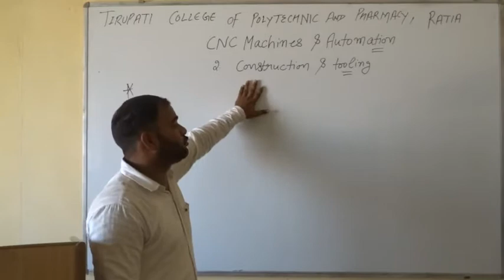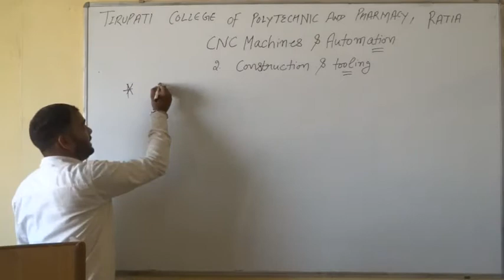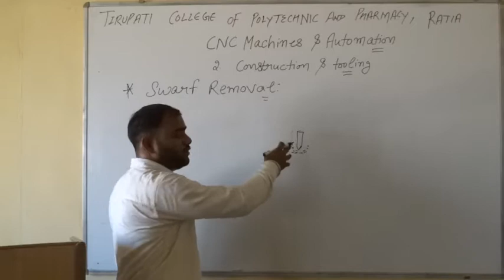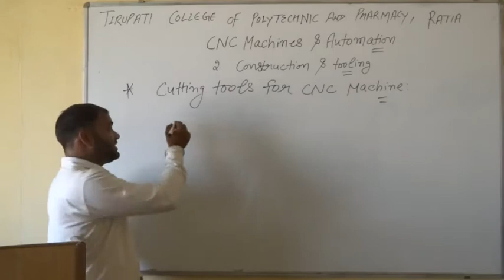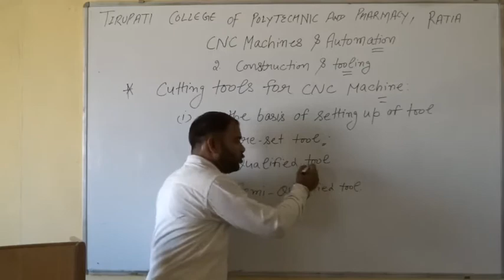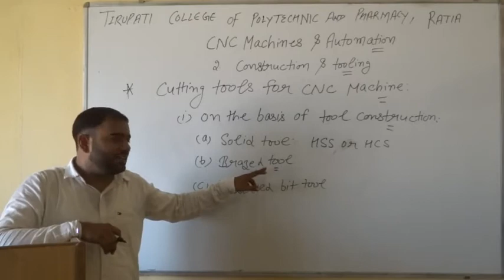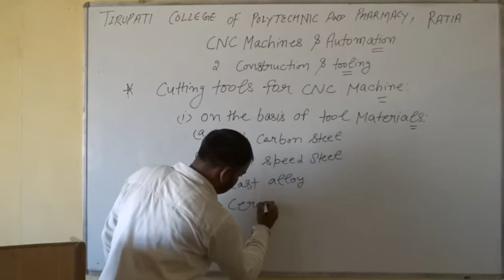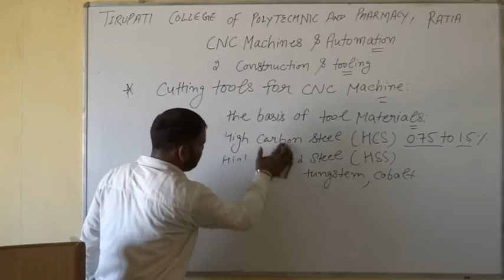CNC; Construction and Tooling, Lecture 02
Name of Course : Diploma in Mechanical Engineering
Class : Fifth semester
Subject Name : CNC Machine and Automation
Topic :Construction and Tooling